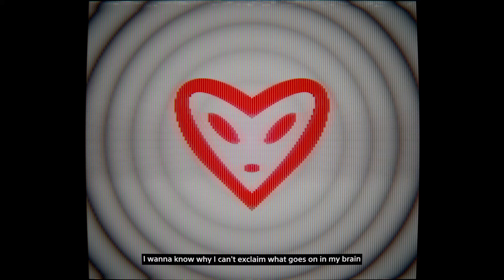I Wanna Know | Dreams Sounds Love Jam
Originally written in 2018.